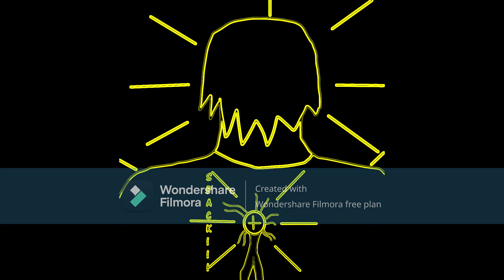TAKE A NAIL TO THE GUT (ONE OFF) COMIC STRIP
This is a random but original one off short comic, written, directed and illustrated made for comedy and self growth purposes.

The music used is a called Destiny by from the artist NEFFEX, please show them support.

With that said, enjoy the video!